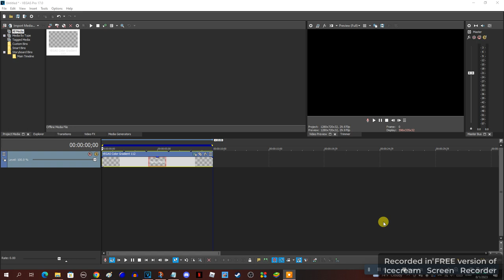How to make a Red Alert Effect on Vegas Pro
I'll show you my tutorial video on how I make my Red Alert Effect on Vegas Pro. This effect looks dangerous and sensitive.